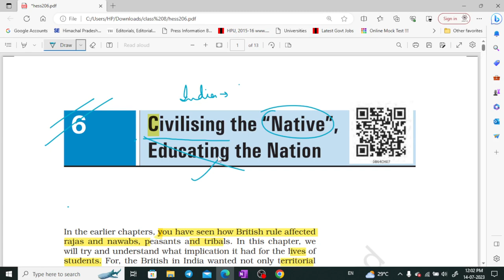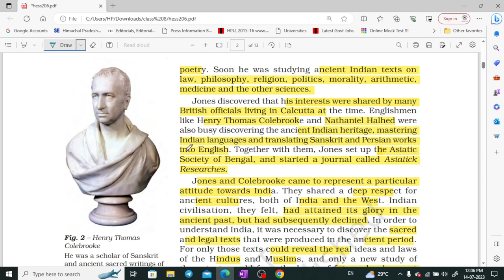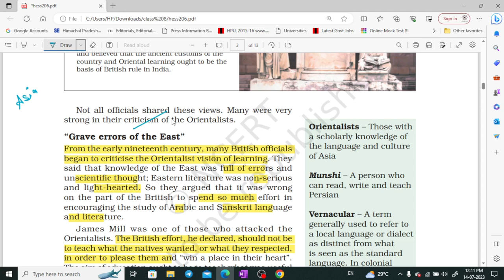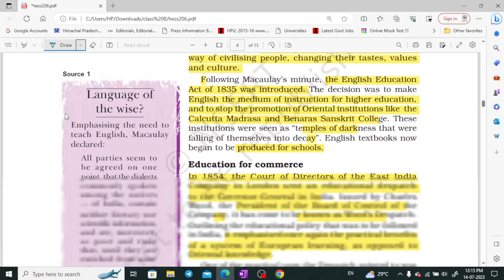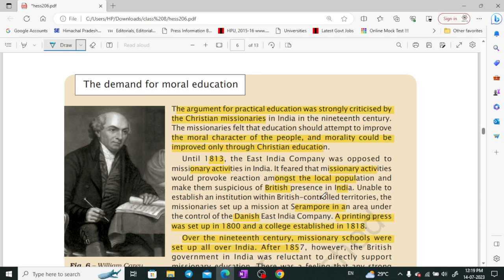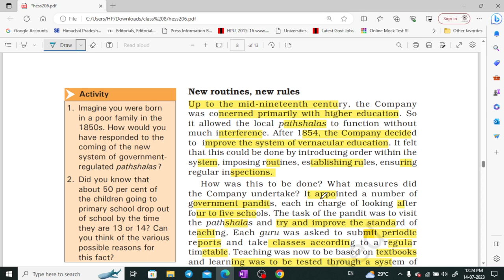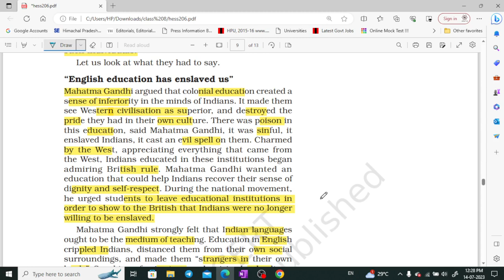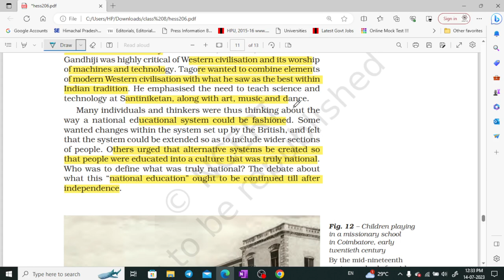NCERT class 8 History part 6 for UPSC, CSE, UKPSC, HPAS by Shom's IAS